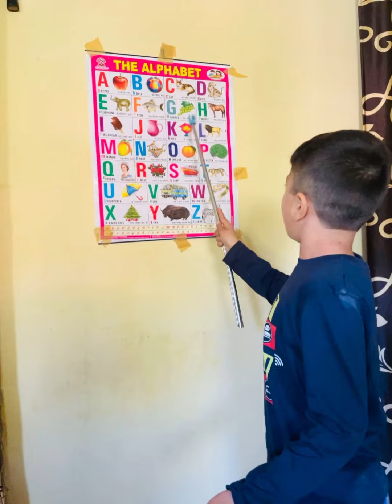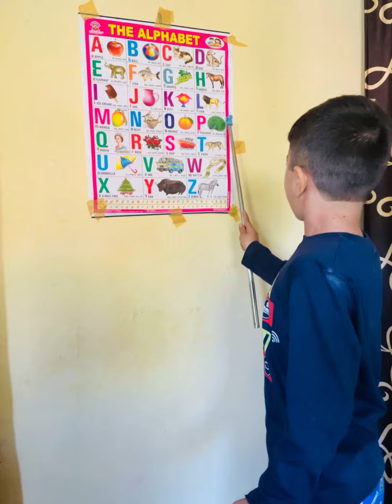aforapple ‘Bforball’ C for cat, English Alphabets, easily to learn for your kid😇😇😇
## hello children, cute baby, and dear all parents 🙏🙏🙏🙏🇮🇳

All things great channel make knowledgeable

a for apple, a for apple means seb, a se anar, k se kabutar, numbers colors and more.

So that your children can learn easily,...

if  my videos helpful your kids,